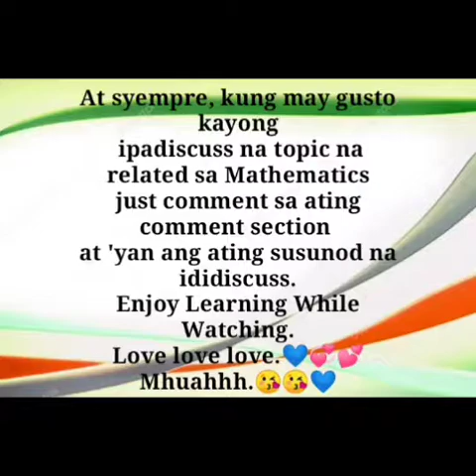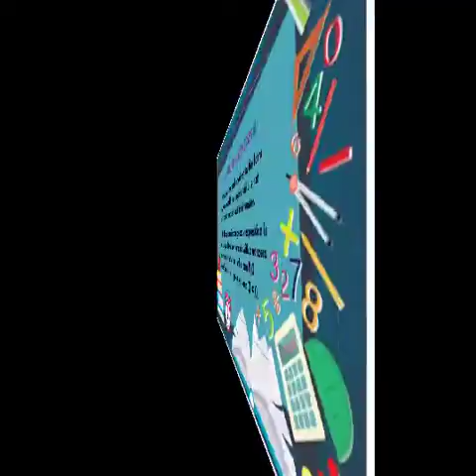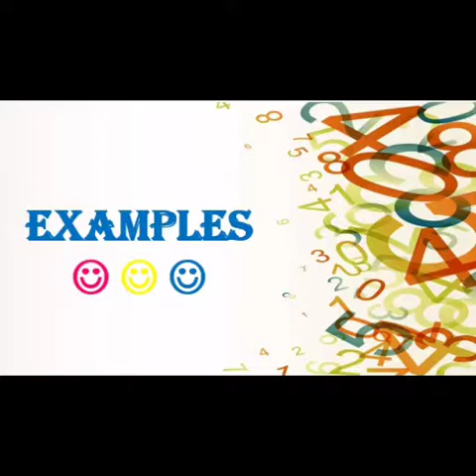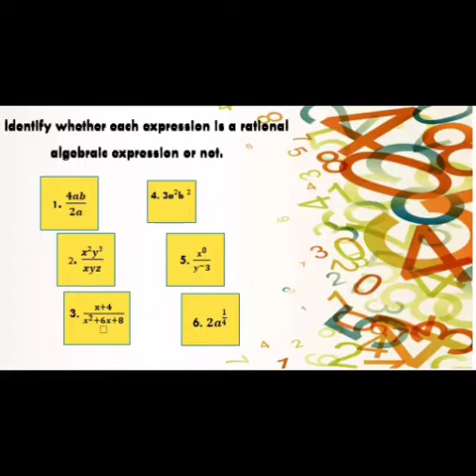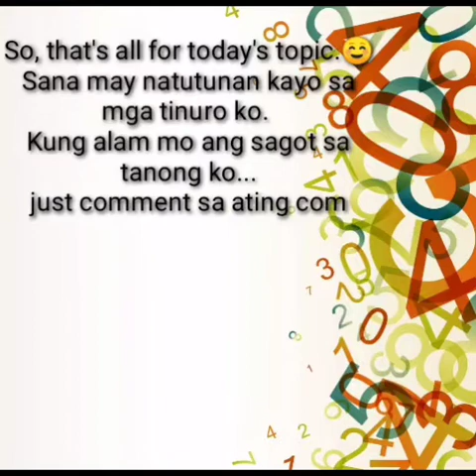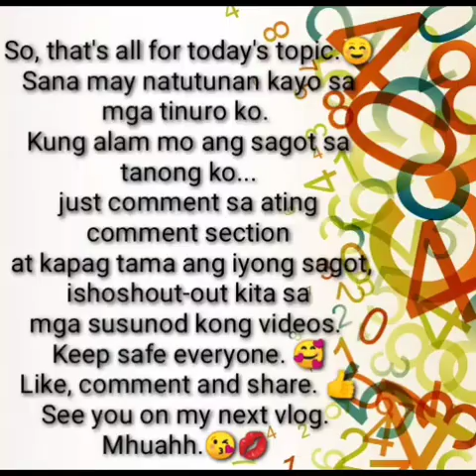RATIONAL ALGEBRAIC EXPRESSIONS (TAGLISH EXPLANATION) | Ma'am BABES TV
Hi.
This is Ma'am BABES TV.
Welcome and Enjoy Watching.
You will learn more about the shortcuts and techniques when it comes to solving problems in MATHEMATICS.
You will learn just watching videos from this channel.
Ma'am BABES TV

I will upload at least 3 videos per week.
(MONDAY, WEDNESDAY AND SATURDAY)